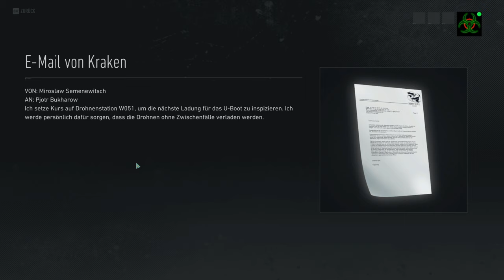TÖDLICHE TIEFEN 💀 Immersive Mode | No HUD | EXTREM | ELITE+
Wir widmen uns in der Mission "Tödliche Tiefen" der Neutralisierung der nächsten Zielperson in Episode 3 - Kraken - und sabotieren sein U-Boot in meinem Ghost Recon Breakpoint Immersive Mode Let's Play für Breakpoint Episode 3 auf deutsch.
Ich wünsche dir viel Spaß mit Ghost Recon Breakpoint Immersive Mode deutsch. 🙂